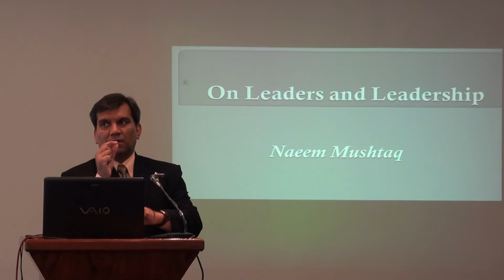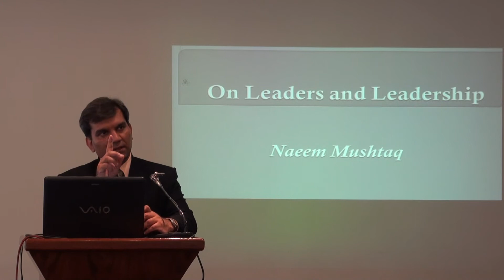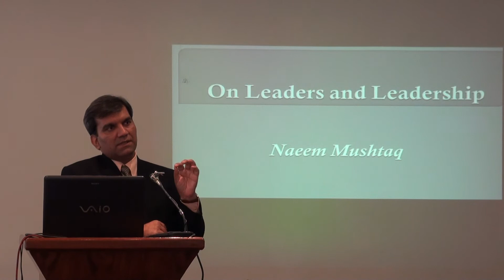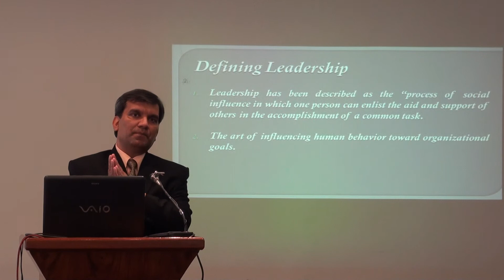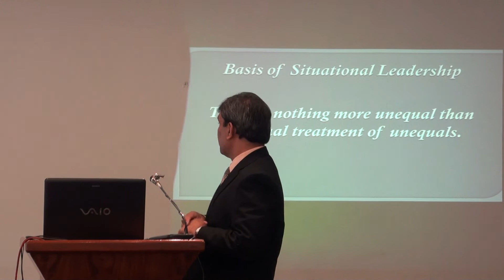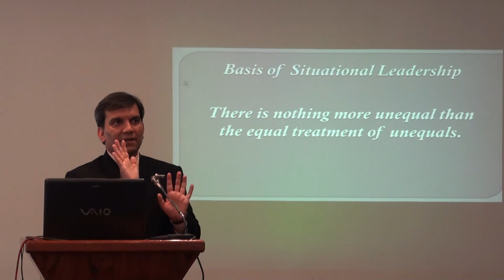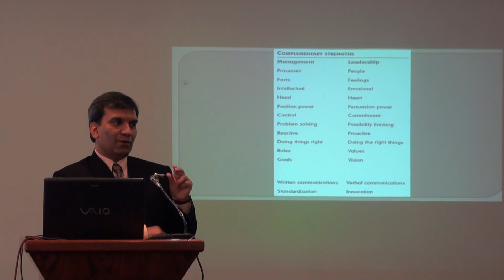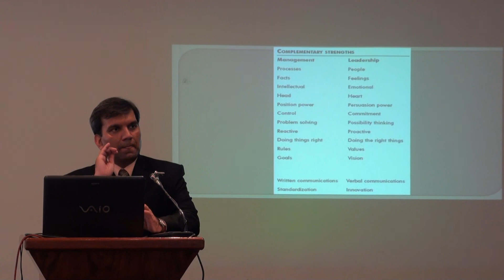On Leaders and Leadership - Simplified Version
A Talk delivered to the Executives of Islamabad Club on the topic of  "Leaders and Leadership" on 3rd May, 2011 in Banquet Hall at 3:45pm.